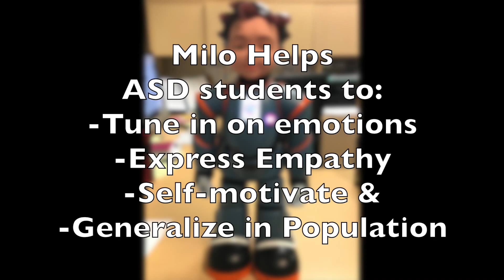TCSD introduces MILO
The Tooele County School District Special Education Department is proud to introduce, MILO, a robot made by RoboKind. MILO is designed to be a non-threatening way for students with Autism Spectrum Disorder to practice their communication and social skills.